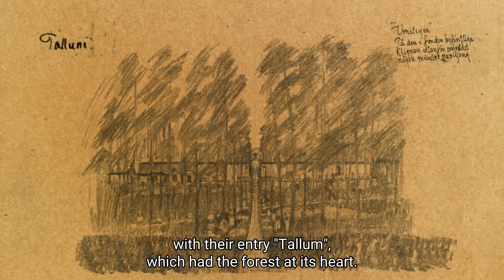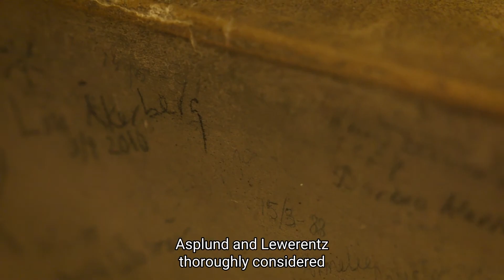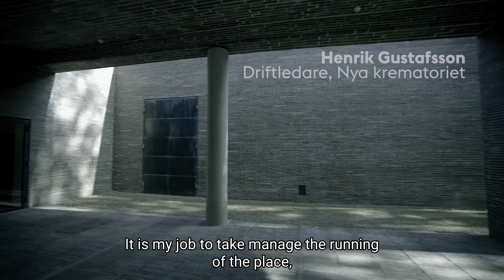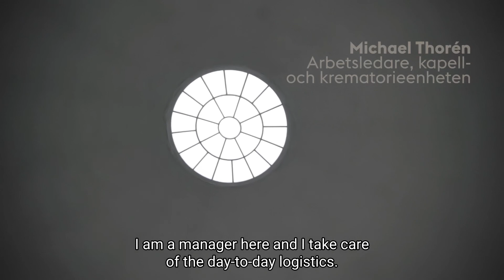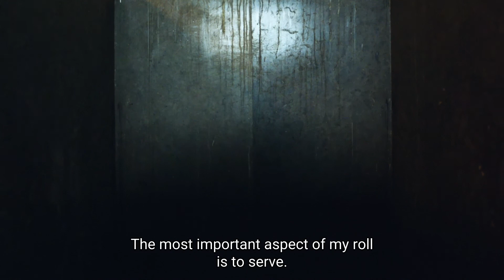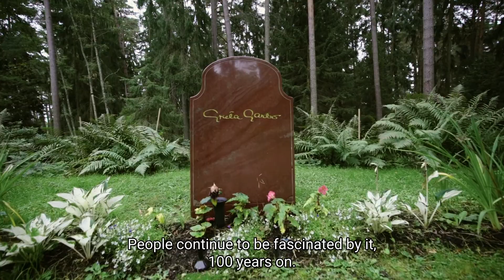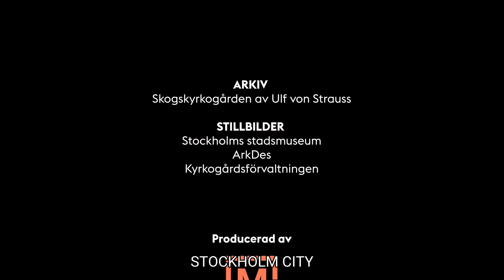100 years of Skogskyrkogården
The unique merge of nature and architecture into a seamless whole. That is Skogskyrkogården - The Woodland Cemetery.

*The video was shared with us by the City of Stockholm (Cemeteries Department, Funeral- and Service Division).